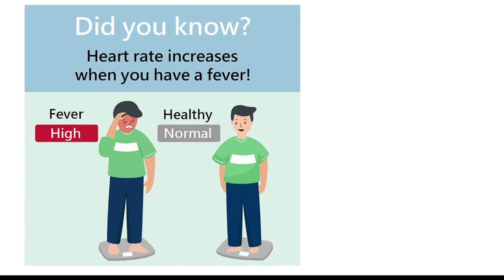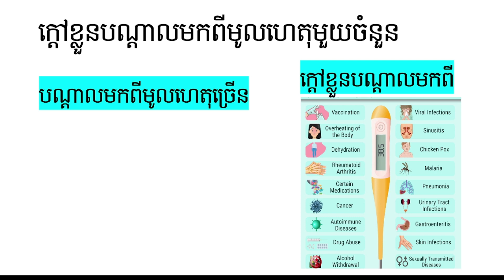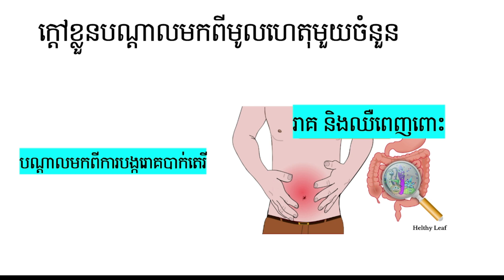ក្ដៅខ្លួន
សូមជំរាបសួរ ប្អូនៗទាំងអស់គ្នាដែលមានបំណងចងស្វែងយល់បន្ថែមពីមេរៀននិងគន្លឹះខ្លីៗអំពីកាតព្វកិច្ចជាគិលានុបដ្ធាកថែទាំក្នុងប្រទេសកម្ពុជា។ ខ្ញុំពិតជារីករាយក្នុងការចែករំលែកនូវចំនេះដឹង ក៏ដូចជាបទពិសោធន៏តាមរយៈមេរៀនមួយៗទាក់ទងពីការថែទាំ ពិនិត្យ ការការពារ និងព្យាបាល ព្រមទាំងគន្លឹះសំខាន់ៗក្នុងការជួយសង្គ្រោះអ្នកជំងឺ និង របៀបរបបធ្វើការងារអោយស្ថាបនរដ្ធនិងឯកជន។ ការថែទាំនិងព្យាបាលដើរតួរសំខាន់ណាស់សំរាប់សុខភាពបងប្អូនខ្មែរនិងជនលើសកលលោក។ ចំនុចសំខាន់ក្នុងការបំរើអោយវិស័យសុខាភិបាលគឺការយកចិត្ដទុកដាក់ផ្ដល់នូវទំនុកចិត្ដបែបវិទ្យាសាស្រ្ដមួយថ្មីដល់អ្នកជំងឺគឺជារឿងសំខាន់ណាស់។ សុខភាពមានសារៈបប្រយោជន៏ជាទីបំផុតសំរាប់បុគ្គលម្នាក់ៗ ប្រសិនបើសុខភាពទ្រុមទ្រូមឬក៏ខ្សោយ អាចជួបប្រទះរឿងជាច្រើន អាចបាត់បងការងារ គ្រួសា ថវិការ ពេវេលា និង ជះឥទ្ធិពលដល់ប្រទេសនិងការអភិវឌ្ឍធនធានមនុស្ស។ ខ្ញុំសង្ឃឹមបទពិសោធន៏មួយនេះជួយដល់ប្អូន និងអ្នកទាំអស់គ្នាមានសម្ថតភាពមួយថែមមួយកំរិតទៀត។សូមអរគុណ។